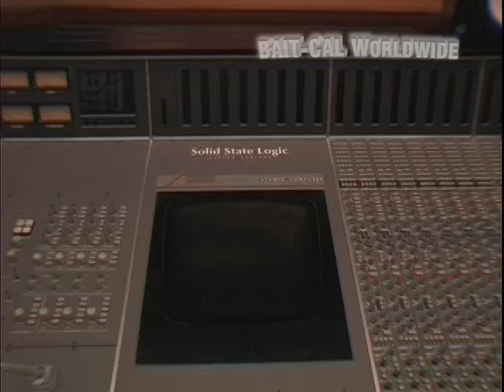Unsung Heroes of Soul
"Unsung Heroes of Soul" is a brilliant documentary on the musical legends that created the Sound of Philadelphia. Writers, arrangers, musicians and engineers describe the unique styles of producers Kenny Gamble, Leon Huff and Thom Bell. Together these music giants made some of the most successful songs of the 20th century. This documentary can be purchased on DVD exclusively